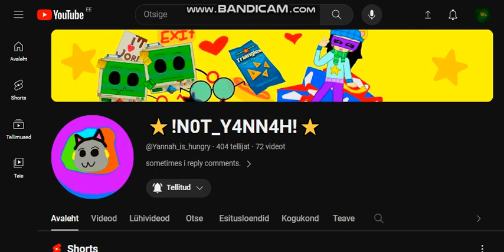rip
*Primary Description:*
_(Not Set)_

*Warning/s:*
_(No warning/s)_

*Topic/s:*
_(Not Set)_